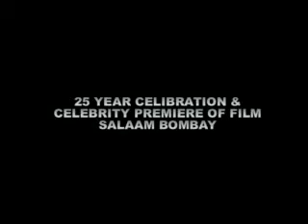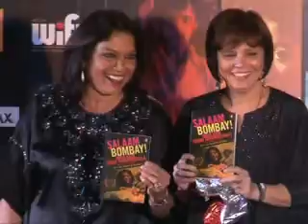Mira Nair: We shot Salaam Bombay from a brothel room in Bombay when customers were being serviced!